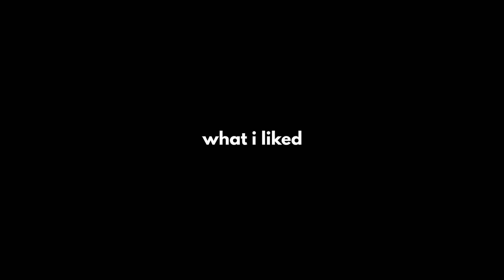Godzilla vs Kong - 1 Minute Review (Movie Review)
Godzilla vs Kong reviewed in 1 minute!